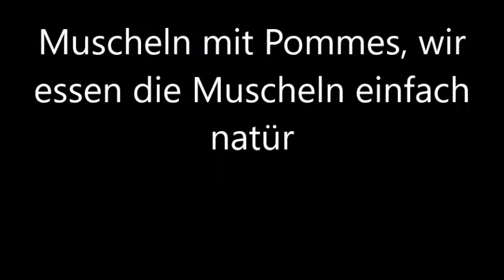Muscheln kochen Muscheln mit Pommes zubereiten